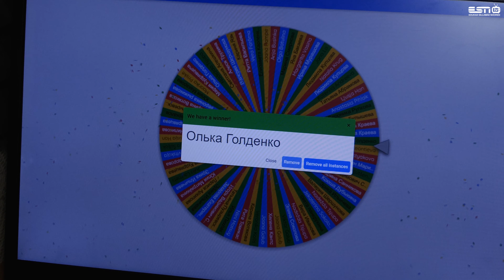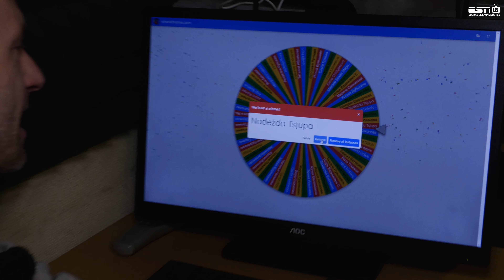Розыгрыш билетов в Цирк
8-11 июня в город Йыхви с развлекательной программой приедет Цирк. Открытый молодежный центре ESN города Силламяэ и студия ESN TV подвели итоги розыгрыша. Счастливчики получат по два билета на цирковое представление.